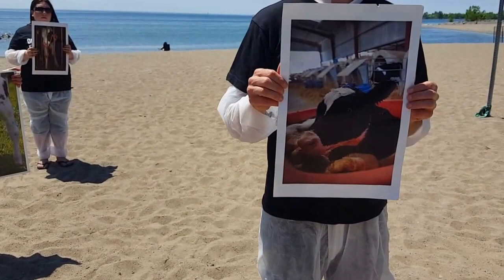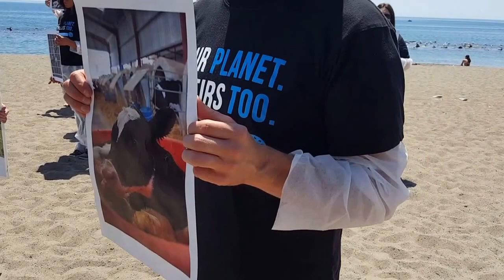National Animal Rights Day: Toronto 2016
It was a very successful, but emotional day. We got our point across to passersby, that's the important part.
Vegan Gains/Richard was even there, so I got to meet him which was amazing.